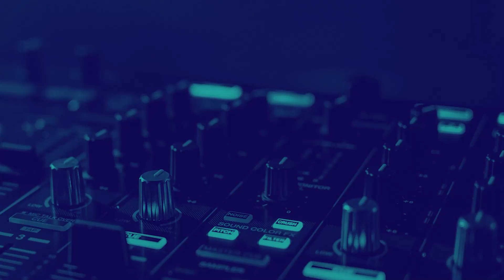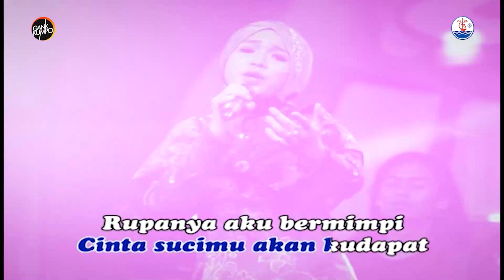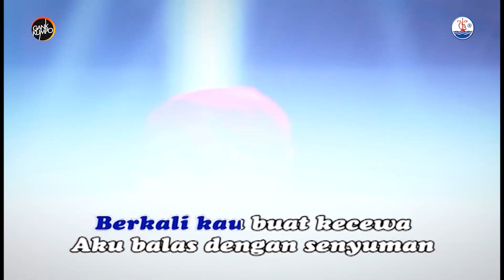Mimpi Diatas Mimpi – Eni KDI – GANK KUMPO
Lagu "Mimpi Diatas Mimpi” mengandung lirik Seseorang Kecewa berkali-kali, Dibalas dengan senyuman. Ku bertahan, ku bersabar meski perih. Harapan tak pasti. Berharap cintamu akan ku dapat. Rupanya aku bermimpi di atas mimpi. Ucapkan sepatah kata, meski kecewa. Jangan ganggu hati yang melayang. Hati mengatah, bisa bersama selamanya. Lelah menunggu untuk kecewa.
Artist: Eni KDI
Songwriter: Papa Rio
Lighting : Megah Lighting

♫ Lyrics -  Mimpi Diatas Mimpi

Semula ku percaya
Saat kau berkata
Aku yang kau sayang
Aku yang kau cinta selamanya

Berkali kau buat kecewa
Ku balas dengan senyuman
Ku coba bertahan
Ku coba bersabar meski perih

Kasih sampai kapan begini
Di buai harapan yang tiada pasti
Kau ijinkan ku berharap
Cinta sucimu akanku dapat

Rupanya aku bermimpi, bermimpi
Diatas mimpi

Ucapkanlah sepatah kata
Walaupun aku harus kecewa
Jangan ganggu hati ini
Melayang tak bertali

Hati yang mengatah
Selamanya bisa Bersama
Lelah ku menunggu
Untuk kecewa